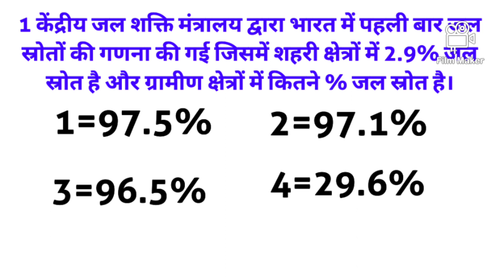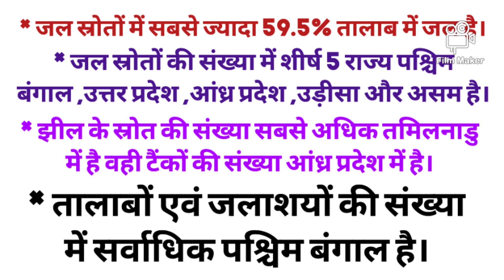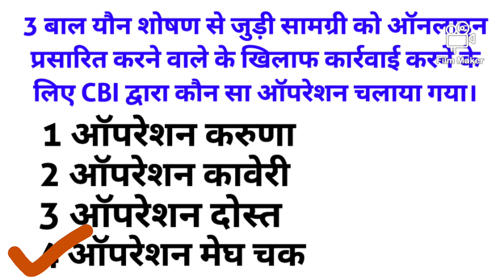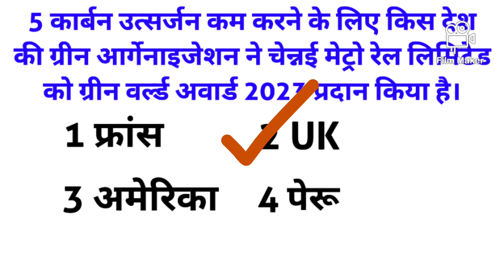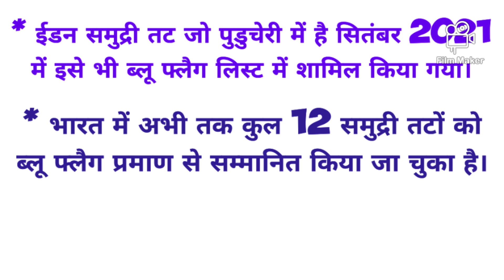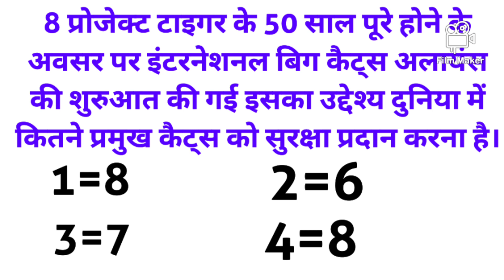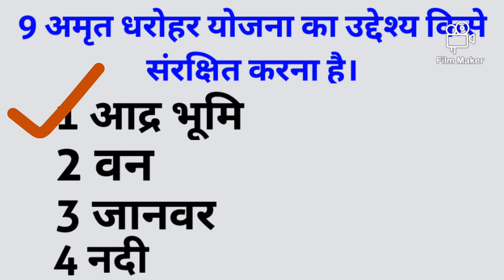28 july 2023 current affairs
28 july 2023 current affairs